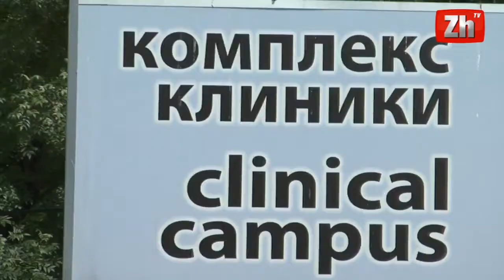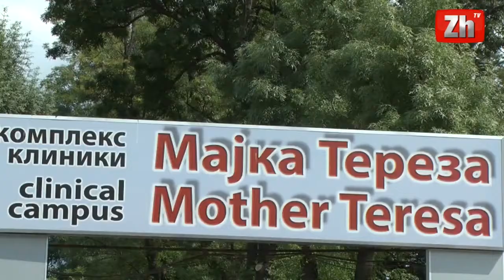Ngjarjet e Dites 03 06 2013